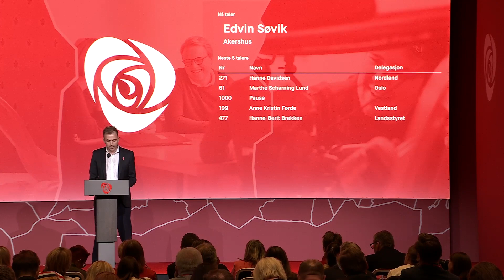Edvin Søvik | Arbeiderpartiets landsmøte 2023